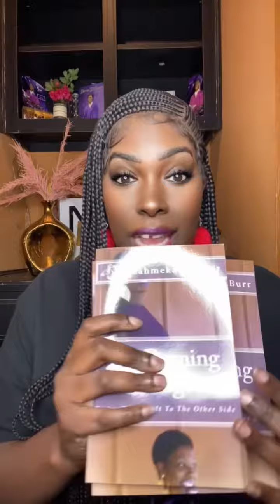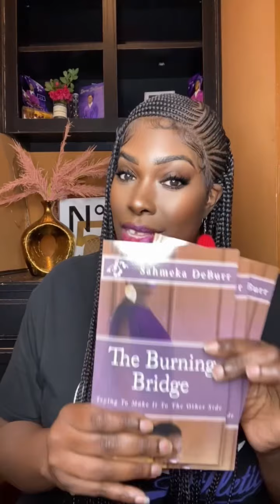🚨The Most High Needed You to See This NOW! It’s Exactly What You Need!